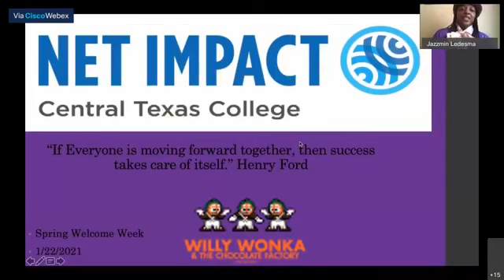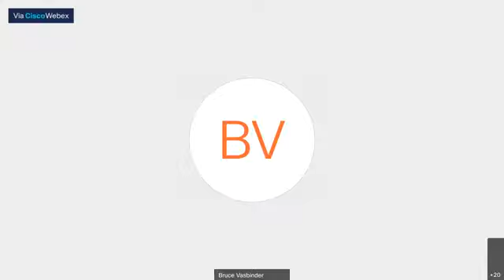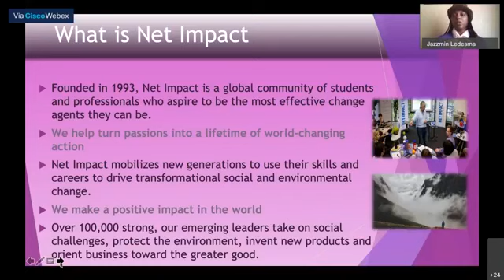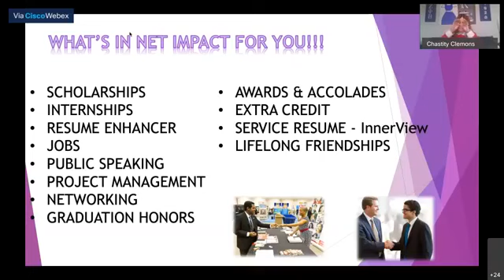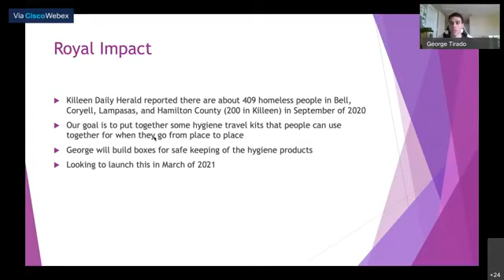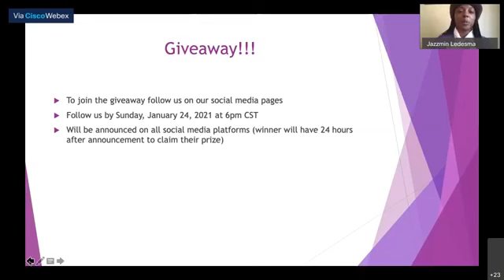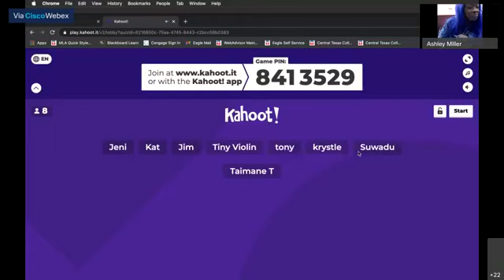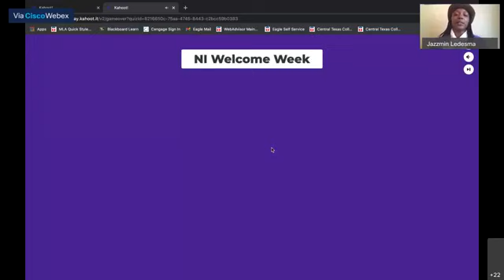CTC Live! - Net Impact